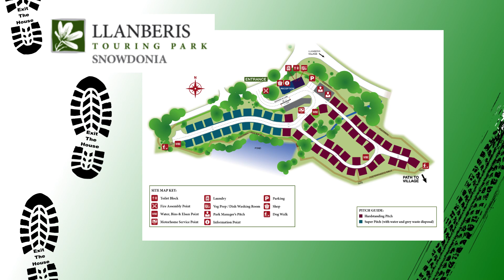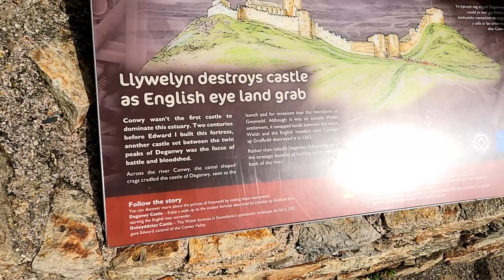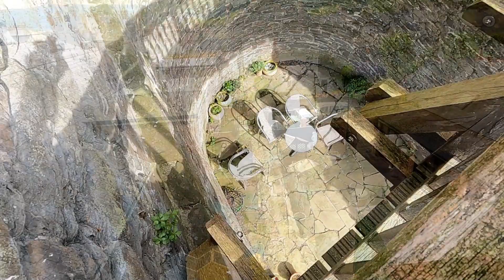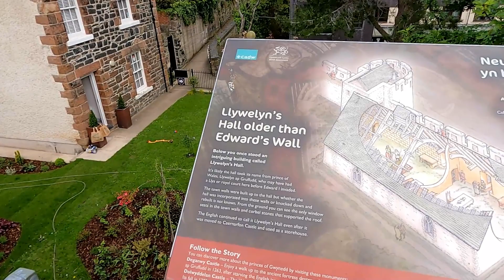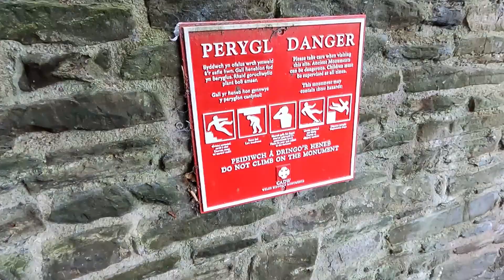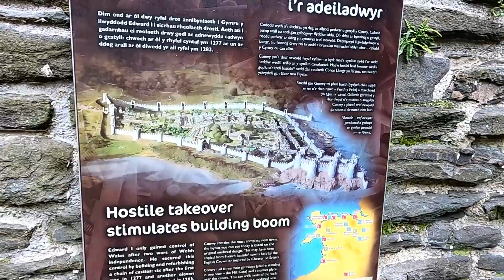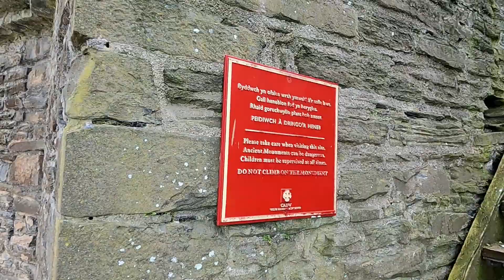VW Van Life - Relaxing walk around Conwy Town Walls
Join us on our last day staying in North Wales to explore Conwy Town Walls,  we walk the walls anti clockwise from the harbour to the castle.

Conwy, a historic town located in North Wales, has a rich and fascinating history that revolves around its magnificent castle and well-preserved town walls. The town and its structures were built during the medieval period and have played significant roles in shaping the region's past.

Conwy Castle, one of the most iconic landmarks in Wales, was constructed by King Edward I between 1283 and 1289 as part of his ambitious conquest of Wales. The castle was strategically positioned to control the river crossing and guard against any potential threats from the Welsh princes and rebellion. With its imposing stone walls and towers, Conwy Castle served as a symbol of English power and dominance.

The castle's design and construction are remarkable, showcasing the military ingenuity of the time. Its massive walls, eight towers, and suspension bridge were feats of engineering excellence. The castle's interior once contained luxurious chambers for the king and his entourage, along with living quarters for the garrison. Today, visitors can explore its well-preserved rooms, climb the towers for panoramic views, and appreciate the medieval architecture that has withstood the test of time.

In addition to the castle, Conwy is renowned for its remarkably intact town walls. Built at the same time as the castle, the walls were meant to provide additional protection to the town and its inhabitants. The walls stretch for three-quarters of a mile and encircle the entire town, offering visitors a unique opportunity to take a free walk and experience medieval history first hand.

Walking along the town walls allows you to admire the stunning views of Conwy's charming streets, the castle, the harbour, and the surrounding countryside. The walls feature towers and battlements that once served as defensive positions and lookout points. Exploring the walls provides a glimpse into the town's past, evoking images of knights, archers, and bustling medieval life.

As you make your way around the walls, you'll encounter historical landmarks such as the Aber Conwy House, a well-preserved 14th-century merchant's house that now serves as a museum, showcasing local history and culture.

The free walk around Conwy's town walls offers an immersive experience, transporting you back in time and providing a deeper understanding of the town's medieval heritage. It's an excellent opportunity to appreciate the architectural marvels, soak in the picturesque surroundings, and connect with the vibrant history of Conwy.